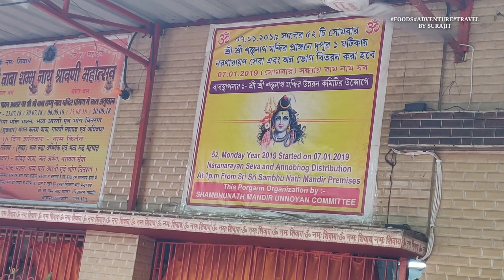SHAMBHUNATH TEMPLE (शम्भुनाथ मन्दिर), BARRACKPORE || BARRACKPORE CANTONMENT SAMBHUNATH MANDIR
Shambhunath Temple (शम्भुनाथ मन्दिर) is a famous Hindu temple in Barrackpore cantonment area. The primary deity is Shiva. It is situated in 6 river side road, Barrackpore. This Temple is a main attraction for Nepal and Indian Pilgrims. People are likely to come here in Baishakh month' in Hindi calendar. During the month of the Baishakh people going to this temple.

Every Monday, Mandir committee gives Narayan seba & annabhog distribution to pilgrims people, poor people, students etc.